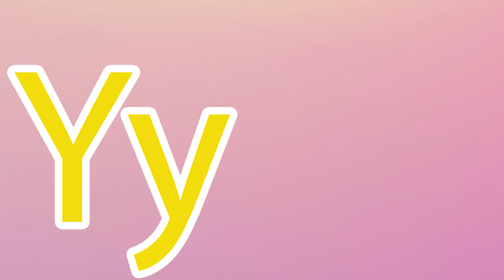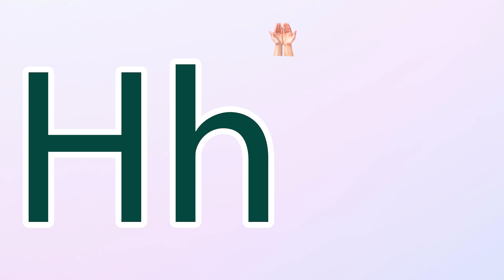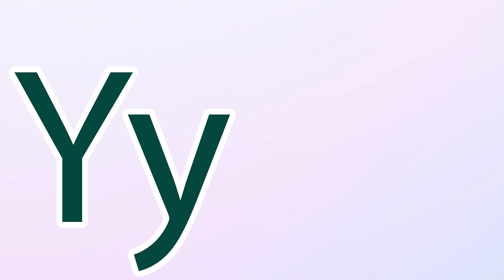Phonics Song for Toddlers A for Apple Phonics Sounds of Alphabet A to Z ABC Phonic Song |#1173